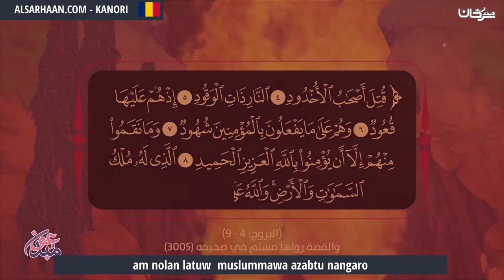Am Nolan Latuw Muslummawa Azabtu Nangaro أصحاب الأخدود